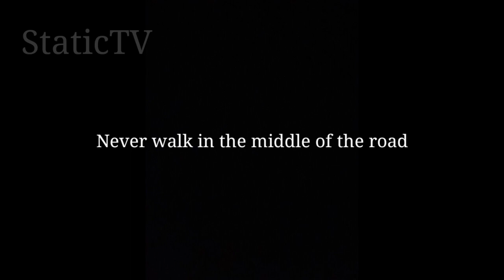Creeper? Aw man.